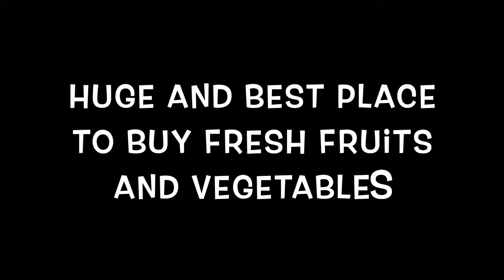Discover the Huge Fruits & Vegetables Market with Air-conditioned in DOHA!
Discover the huge fruits and vegetables market in Doha too many varieties of fruits and vegetables in very low price!

My Videos are all about my Family Travel Adventure Diaries.
Ria Soss
Ria Soss Family Travel Adventure